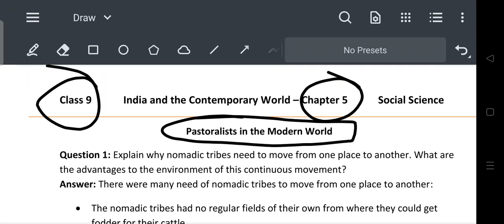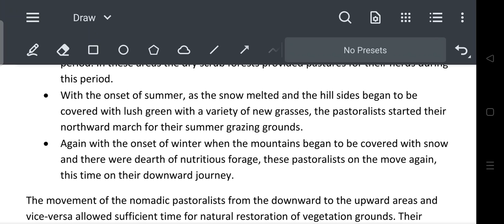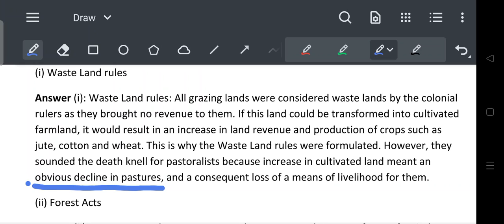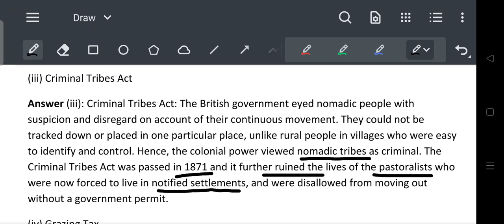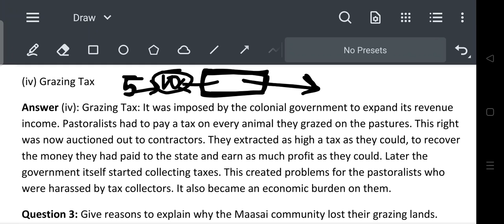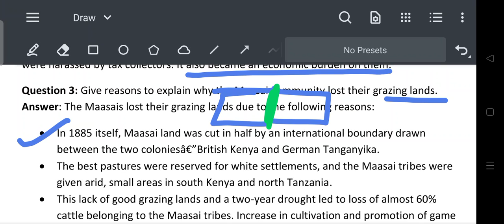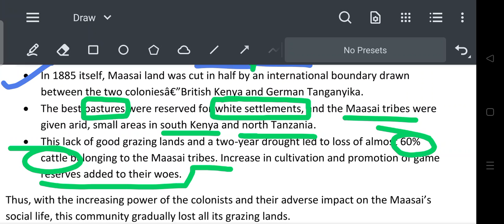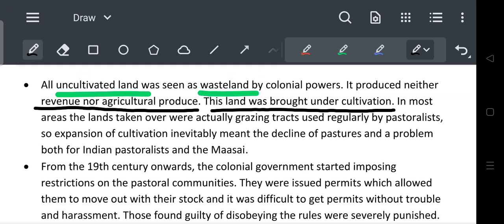pastoralists in the Modern world/Class-9 /NCERT / Questions and Answers series/ Chapter-5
for the explanation of chapter